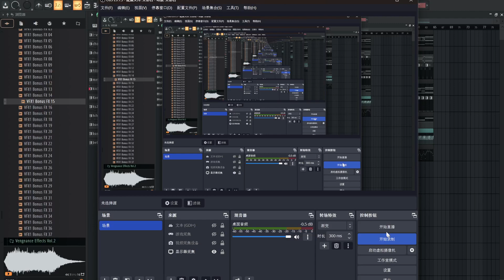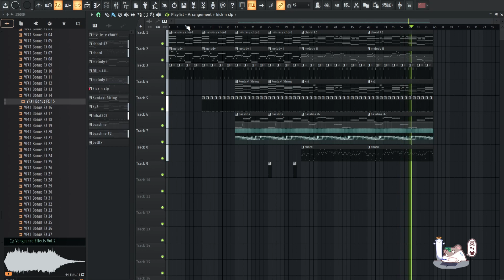besides a window